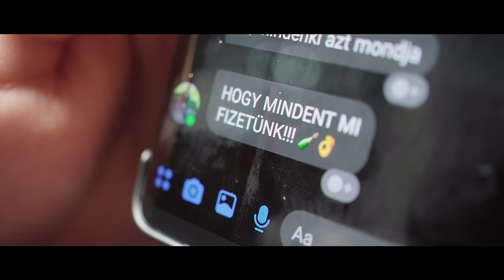PUSKÁS JOHNNY - NEM BÍROK MAGAMMAL (OFFICIAL 4k MUSIC VIDEO)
Kövess be: Puskás Johnny

Zene: Puskás Johnny, Czifra Sándor MSQ
Dalszöveg: Puskás Johnny

Stúdió: MMP Stúdió  ,  Czifra Sándor MSQ

Köszönöm a klipben alakított szerepért:
Nagy Patrik Sándor, Bognár Arnold,Rahmani Saleh,Tóháti István, Tóháti Dávid
Láng István Gergely
Köszönöm még : Nemes Sándor Csipusznak a helyszint.

Köszönöm Good Bárnak és a Rock Sörözőnek, hogy megengedték,hogy bent videózzunk,ha arra jártok nézzetek be nagyon jó helyek. Ajánlom mindenkinek!!

Dal szöveg:

1 verszak:

A hétvégéken túl sokat bulizok,
ha megjön a fizu abból túl sokat eliszok,
nem tudom mi van velem,
hogy átbuliznám az életem.
Ma eldöntöttem,hogy itthon maradok,
még péntek sincs,de már írnak a haverok,
jó idő van gyere velünk,
mert ma mindent mi fizetünk!

Refrén:
Már látom,hogy nem bírok magammal,
ha buli van én élek a pillanattal,
ha inni kell én iszok,mert itt van a nyár,
de nem megyek haza egy sör után.
Én nem bírok magammal,
miért van ennyi kocsma nyitva nappal,
ha nyitva van én iszok mert itt van a nyár,
lazulok egyet munka után.

2.Verszak:
A bulizás most már tényleg leállhat,
megfogadom ezt minden vasárnap
hétfő új életet kezdek ,
és még dolgozni is be kell menjek!
A napok telnek és már is szerda van
sétálok, de miért süt így a nap
olyan szomjas leszek ettől,
majd megváltozok a jövőhéttől!

nánánánánánánáánánánánánáánánánánánánán
nánánáánánánánánáánánánánánánánánánáná

Köszönöm